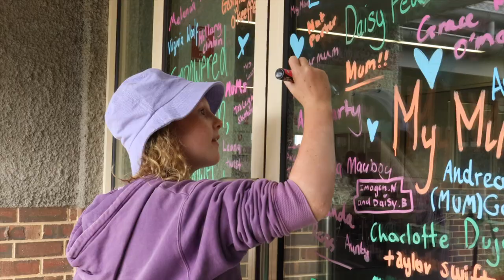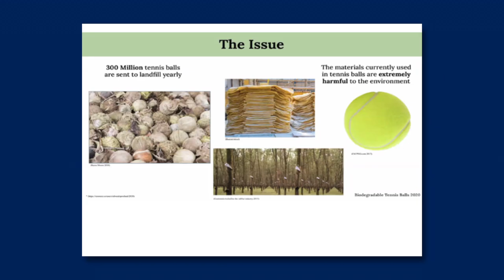Daisy Chain March 2021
In the March edition of the Daisy Chain VLOG, Principal Mrs Kendall is joined by Anna and Belle. We hear from them about their role models, their future dreams and how the support of those around us helps lift us all.